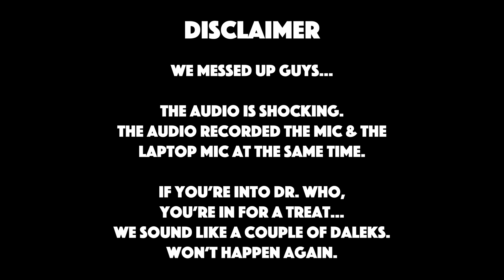A Lesson in how NOT to speak to WOMEN if you want NOOKIE | Shan & Oz Play {UNTIL DAWN PS4} | Part 2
So we've never played Until Dawn (we're only 8 years late), but apparently it's awesome. Here's Part 3. We hope you enjoy.

Howdy! We're Shannon and Oscar, you may recognise us from various 'other' platforms, but here we keep it strictly PG-13 and play some of our favourite games. We're mostly into horror games, but also enjoy family co-op games so you'll probably see us play those too.

As you can tell, we don't take ourselves seriously and we're really here to rip into each other and the games. Let's have some fun!